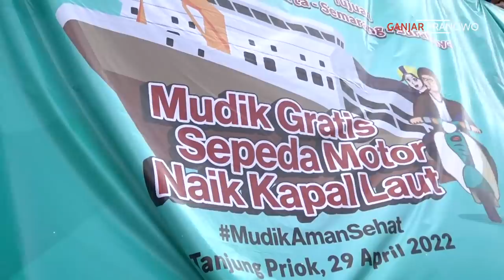WAJAH-WAJAH BAHAGIA PESERTA MUDIK GRATIS NAIK KAPAL 😍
Bus sudah, kereta sudah, sekarang giliran pemudik yang pulang kampung naik kapal. Kemarin saya menyambut 1.481 warga Jateng yang mengikuti program mudik gratis naik kapal.

Para pemudik ini naik kapal dari Jakarta dan mendarat di Pelabuhan Tanjung Emas, Semarang. Selanjutnya mereka pulang ke kampung halaman masing-masing dengan berbagai alat transportasi.

Yang menarik, banyak di antara peserta mudik gratis yang bawa motor. Kata mereka, mudiknya jadi lebih nyaman dan aman karena naik motornya hanya dari Semarang.

Saya kira cara-cara seperti ini bisa diteruskan, lumayan bisa mengurangi kemacetan di jalan dan pemudik juga bisa selamat sampai kampungnya.